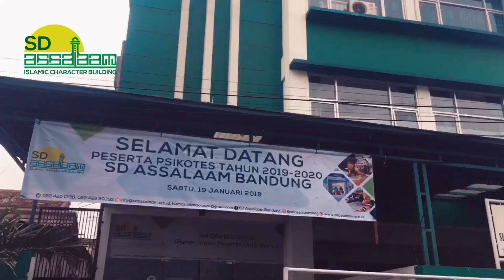Psikotest SD Assalaam 2019-2020 (Teaser Video)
Psikotest Gel. 1 pada T.A 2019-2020